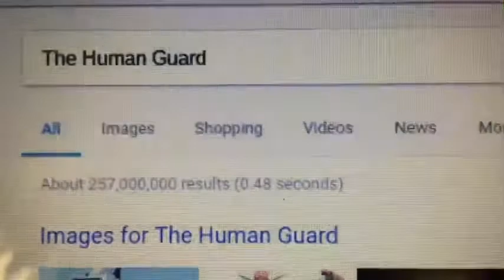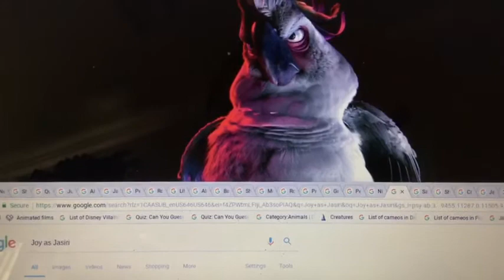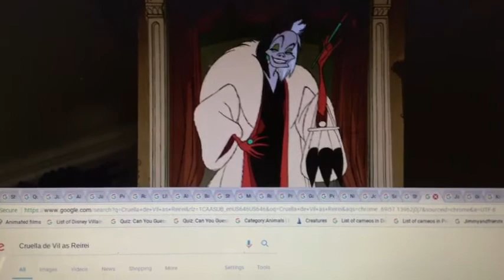The Human Guard Cast Video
Other Casts
Animals-Various Animals and Humans
Zira-Mother Gothel (Tangled)
Nuka-Lord Hater (Wander Over Yonder)
Young Vitani-Vanellope Von Schewitz (Wreck It Ralph)
Young Kovu-Sherman (Mr Peabody and Sherman (2014))
Makini-Jane (Return to Never Land)
Scar-Jafar (Aladdin)
Tamaa-Iago (Aladdin)
Badili-Wreck It Ralph
Makucha-Hades (Hercules)
Kenge-Shere Khan LA (The Jungle Book 2016)